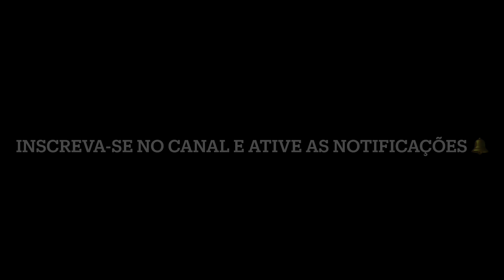Apresentação CMS XRDS 2.0 - Capacete Dual Sport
- Casco em Termoplastico,
- Forro completamente removível e lavável com hipoalérgico e tecido transpirante,.
- Viseira preparada para Pinlock,
- Viseira solar anti riscos.
- Fecho em duplo D.
- Deflector de Queixo
- Homologação ECE 22.05.
Inclui saco de transporte